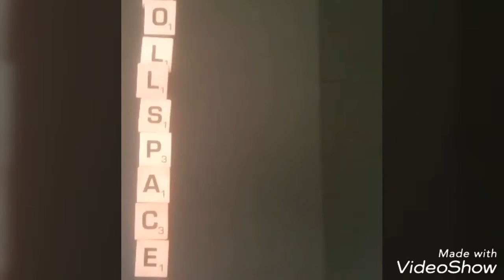DIY American Girl Doll Mermaid Room!!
Yayyayay I'm about to leave for Europe!!